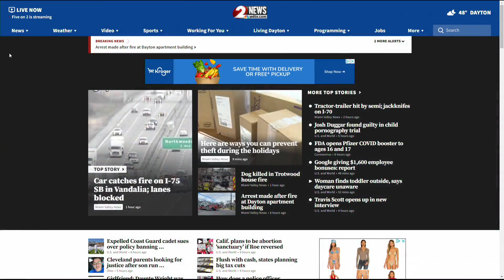Here are ways you can prevent theft during the holidays